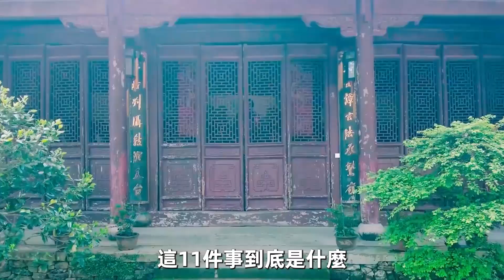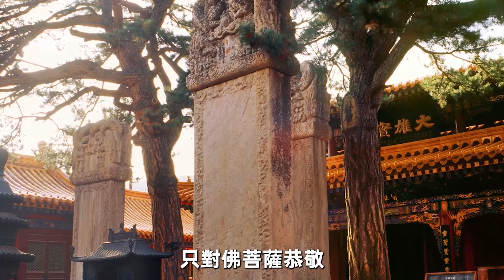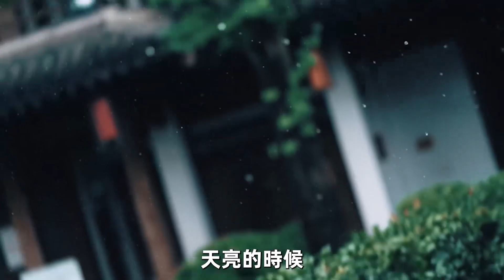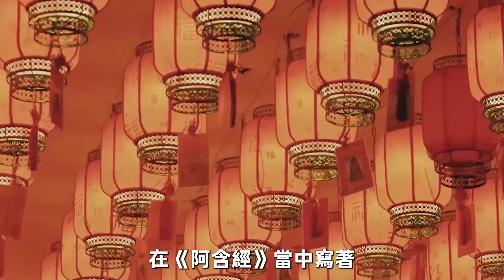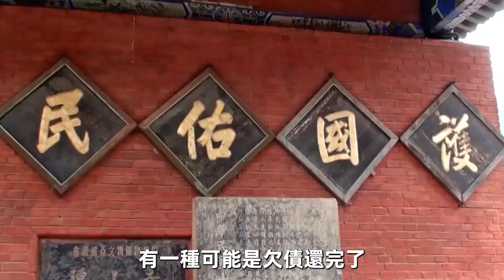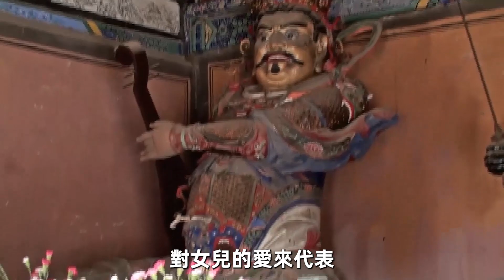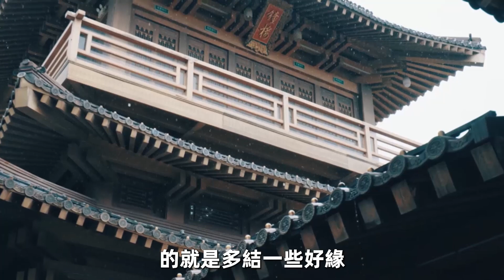你拜的到底是「祖先」還是「鬼」？不敬祖先的人，後果竟然這麽嚴重！？修禪悟道